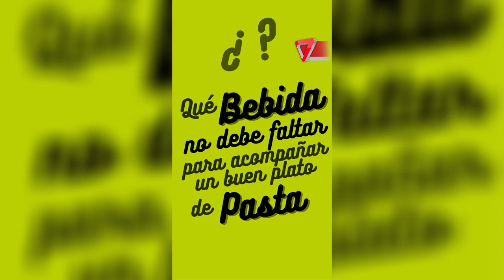🍝La VERDADERA manera de COMER las PASTAS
Se celebra en Día de la Pasta en todo el mundo. Con la llegada de este día nos sacamos las dudas de cómo se deben comer verdaderamente la pastas.